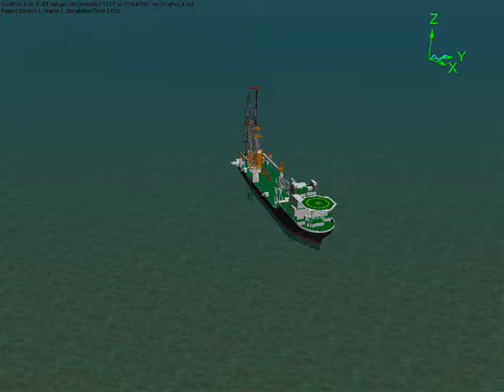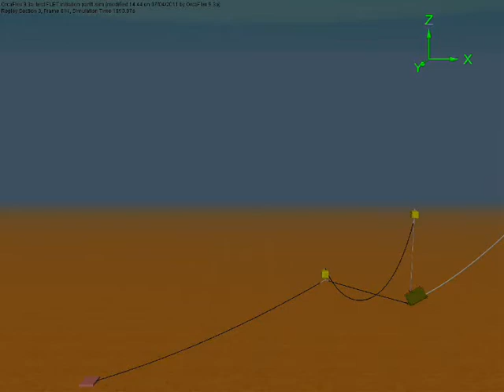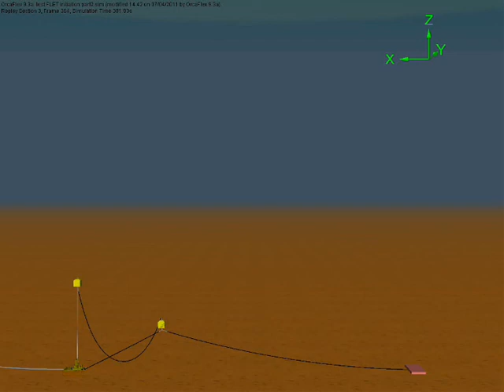Pipeline PLT Initiation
SUB SEA PIPE LINE AND JUMPERS INSTALATION